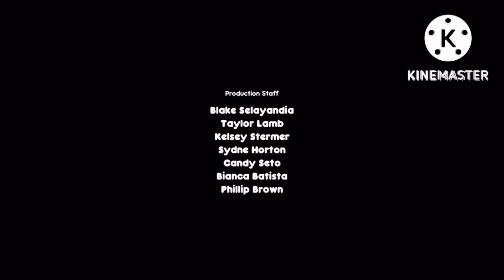The Legends Of Coraline End Credits